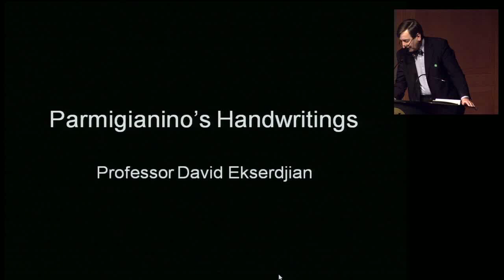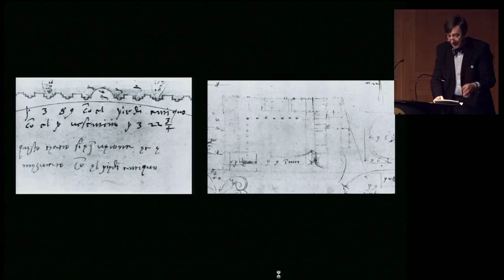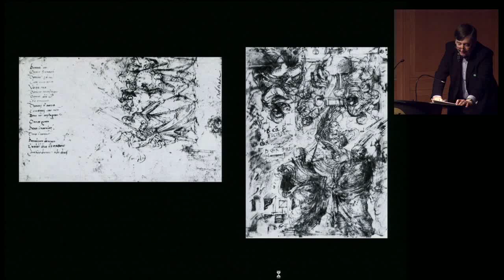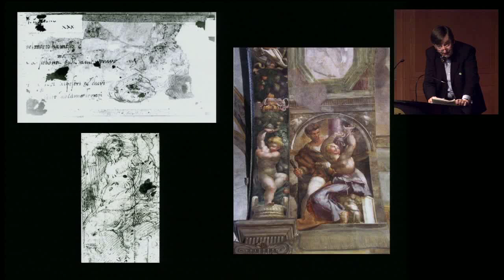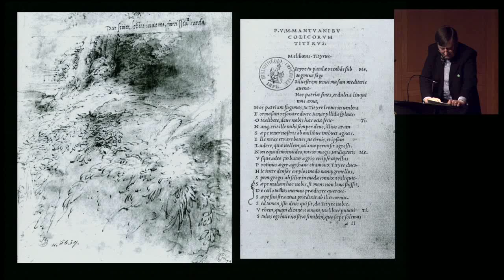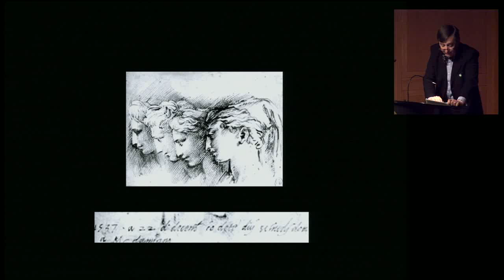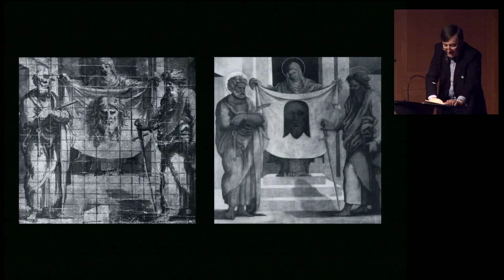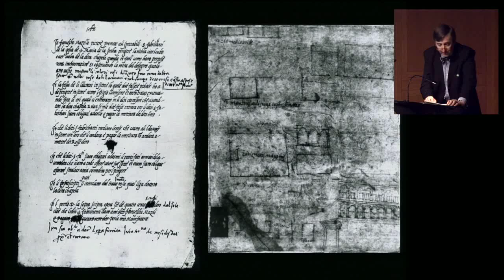The Handwriting of Artists and the Dating of Their Drawings: The Case of Parmigianino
Learn more about the exhibition An Italian Journey: Drawings from the Tobey Collection, Correggio to Tiepolo on view at the Met May 12, 2010 - August 15, 2010

Over the past twenty years, Julie and David Tobey have assembled one of the preeminent collections of Italian Old Master drawings in private hands. Ranging across the sixteenth, seventeenth, and eighteenth centuries, this exhibition, consisting of approximately seventy drawings, covers all the principal centers of Italian art - Florence, Rome, Naples, Bologna, Parma, Venice, Genoa, Milan - and features masterpieces by a distinguished roster of great draftsmen, among them Correggio, Bernini, Guercino, Guido Reni, Canaletto, and Tiepolo. Impressive in its variety, the gamut of subject matter includes figure studies, historical and mythological narratives, landscapes, vedute, botanical drawings, motifs copied from or inspired by classical antiquity, and designs for painted compositions.

David Ekserdjian, professor, Department of the History of Art and Film, University of Leicester.